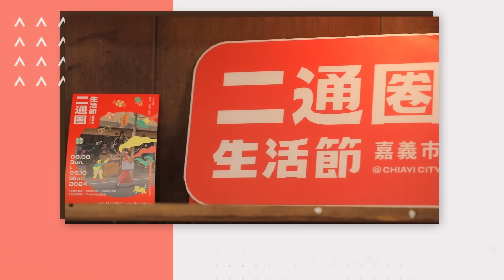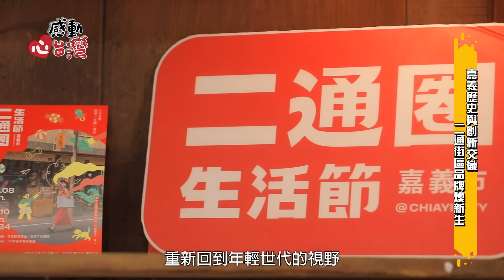【感動心台灣】嘉義放大二通圈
放大二通圈
官網：
「放大二通圈」帶領參與者透過視覺、聽覺、觸覺、嗅覺和味覺，深入探索嘉義充滿歷史與文化的舊城街區「二通圈」。從阮劇團的沉浸式互動劇場，到親手製作陶藝與香錐，參與者不僅能透過五感，回味城市的故事，更能親身感受舊城的傳承、美學，與永續。這場活動共推出2場互動導覽、3條導覽路線、6個空間開箱、7個手作小旅行，帶你以全新的方式體驗嘉義舊城新活力。

主辦單位｜嘉義市政府建設處
執行單位｜島內散步、環時好室